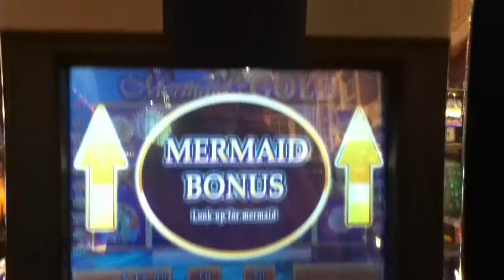MERMAID'S GOLD Penny Video Slot Machine with FREE SPIN BONUS Las Vegas Casino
5 Free Spin Bonus